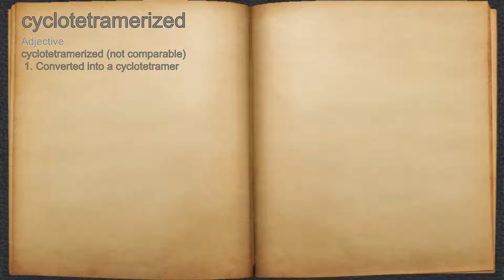What does cyclotetramerized mean?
A spoken definition of cyclotetramerized.

Intro Sound:
Typewriter - Tamskp